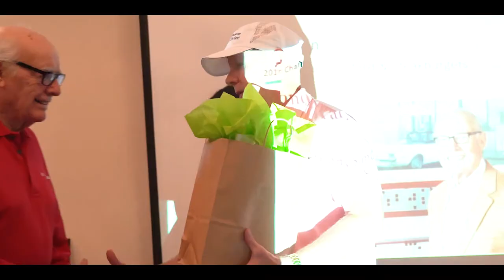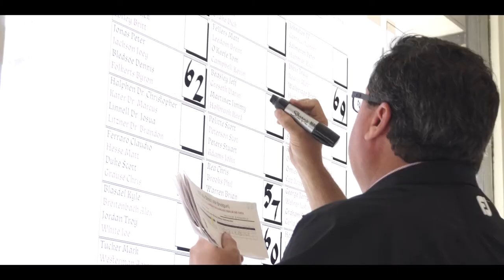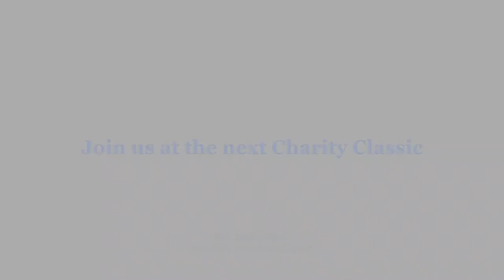Ascension Via Christi - Charity Classic Golf Tournament at Crestview Country Club in Wichita, Kansas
Via Christi Foundation partnered with Freddy's Frozen Custard & Steakburgers to host its 39th annual Charity Classic Golf Tournament on Friday, Sept. 13 at Crestview Country Club in Wichita, Kansas.

or on my IG @scotthuynhdesign